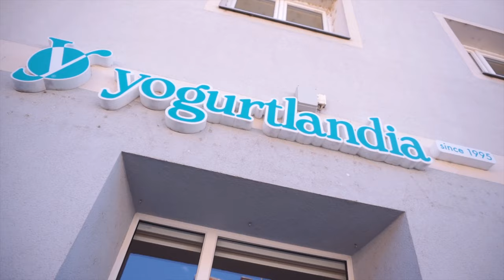YogurtLandia || Best FROZEN Yogurt, Pancakes and Waffles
Apple Macbook Pro 256Gb

Promotions:
Travel with Booking.com and get 15€

Upload faster with TubeBuddy. Try it out!